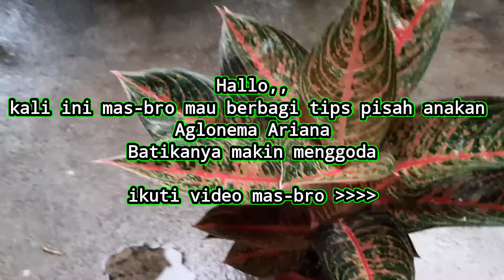CARA MUDAH PISAH ANAKAN AGLAONEMA |biar jadi banyak (ch#10)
Ghodong channel
"Hallo sobat ,teman ,pecinta tanaman hias nusantara, semoga selalu di beri kesehatan dan keselamatan amiiin,,,

Dalam video kali ini mas-bro berbagi cara pisah anakan aglaonema,pas banget yg saya pisah aglaonema ariana batikanya makin menggoda, dalam video shorts yang pernah saya upload ,ini yang saya lakukan pisah anakan di biarin agak besar dulu dengan tujuan tidak menyertakan bonggol induk, dan bonggol induk bawah bisa di potong lagi untuk di tani ,cara ini lebih efisien ke memperbanyak aglaonema dengan aman.

Semoga video ini bermanfaat dan menginspirasi pecinta tanaman hias nusantara.

Terimakasih